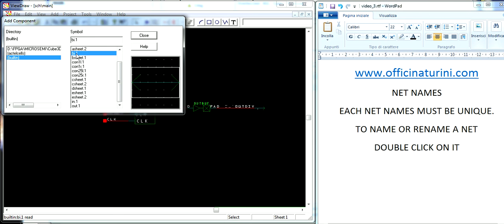fpga video 3